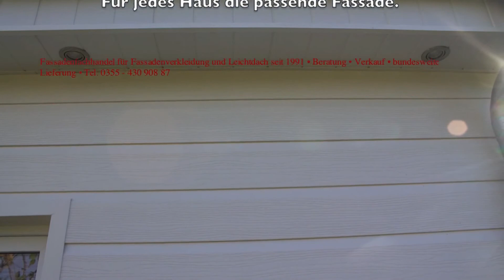Fassadenplatten Fassadenelemente Mountain Wood Vox